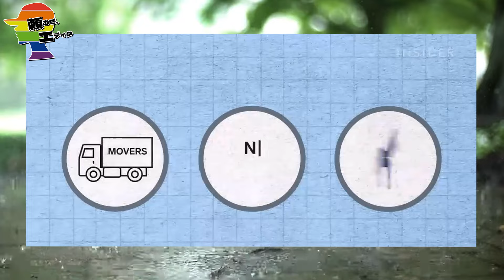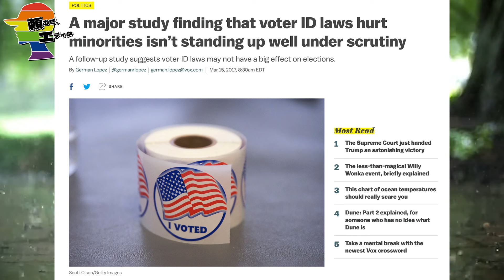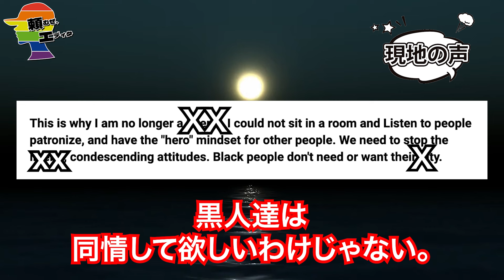【衝撃】ポリコレに染まった白人は黒人をこう思ってた。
0:00 - 冒頭
2:20 - 本編